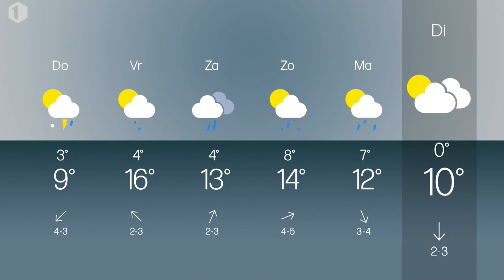Weervrouw Sabine Hagedoren met het Vlaamse weerbericht van woensdag 19 april 2023 op één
Sabine Hagedoren met het Vlaamse weerbericht van woensdag 19 april 2023 op één